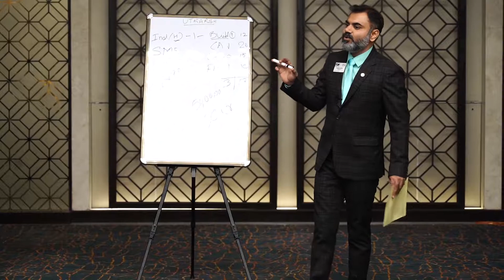Grand Launch of BNI Utkarsh Rajkot - Part 2